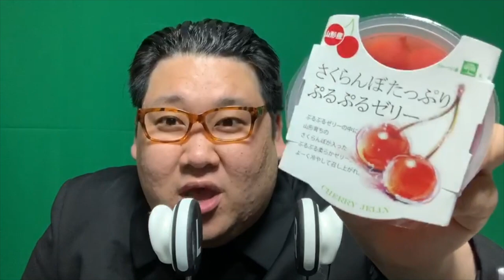[将軍ASMR] さくらんぼゼリー編 Kim Jong Un Cherry jelly ASMR [音フェチ]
将軍のゲームチャンネル『処すGames』開設！！登録よろしくニダ！！

現在はフリーのピン芸人として主に、地上波番組、イベント出演、YouTube、TikTok（登録者１３０万人で日本ランキング３８位）などで活動中!!

[ネット番組]
 リアルカイジGP（AbemaTV）
 デリ飯（AbemaTV）

[YouTubeコラボ]
キングラビッツ
 MEGWINTV
 SRB
青木歌音
SHO STIME

竹内力バースデーパーティーゲスト
clubasiaイベントゲスト（デッカちゃん&ぷりん将軍）
SOD舞台『女子社員演劇倶楽部　～来るなサンSyain〜』ゲスト